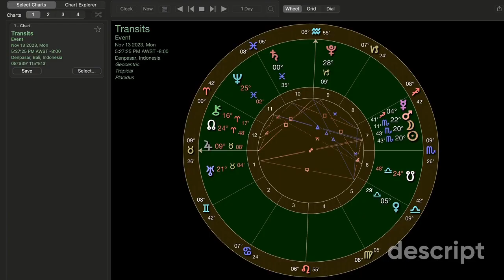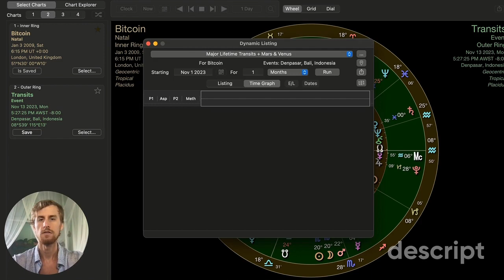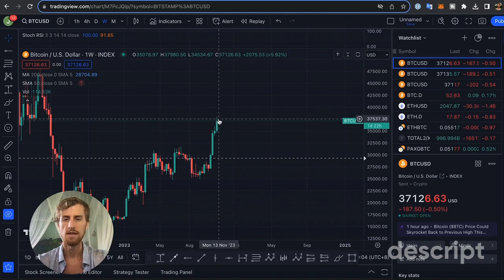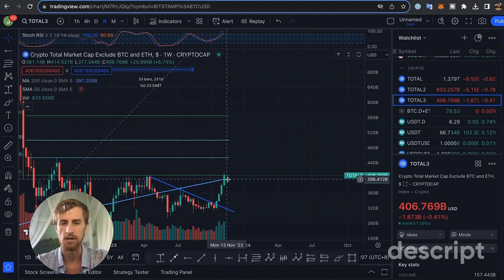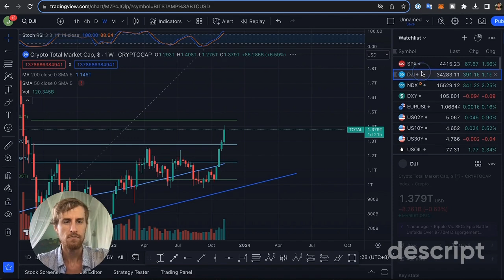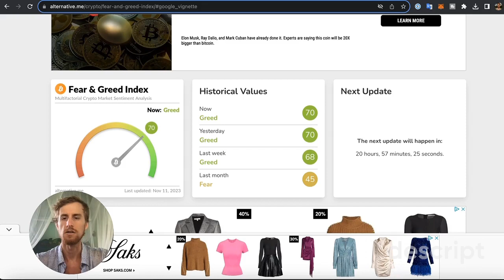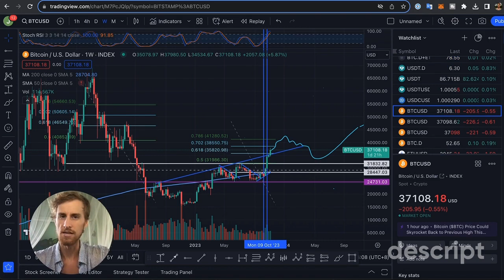Bitcoin New Moon in Scorpio Nov 13: Expect the Unexpected!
Jack analyzes the Bitcoin New Moon astrology chart so you can stay confident in a volatile crypto market

Harness the power of astrology to create a customized winning crypto strategy for 2023. Book a high value private session with Jack for only $200 this month.

[LEGAL NOTICE: Jack does not provide financial, investment, tax, or legal advice. Jack shares some of his trades as learning examples and should not be emulated.  This content is solely the opinion(s) of Jack who is not a licensed financial advisor or registered investment advisor. Trading equities or cryptocurrencies poses considerable risk of loss. Kindly use your judgment and do your own research at all times. You are solely responsible for your own financial, investing, and trading decisions.]